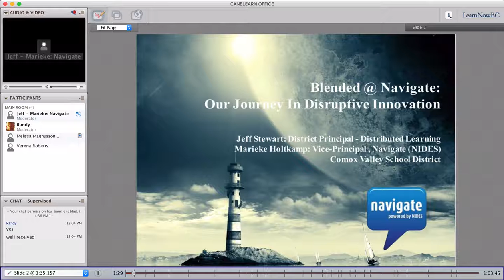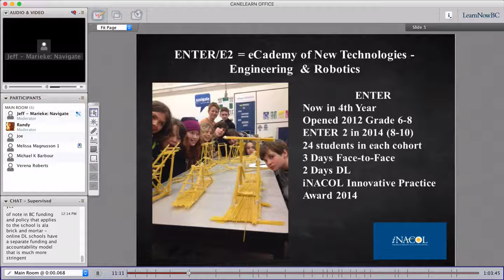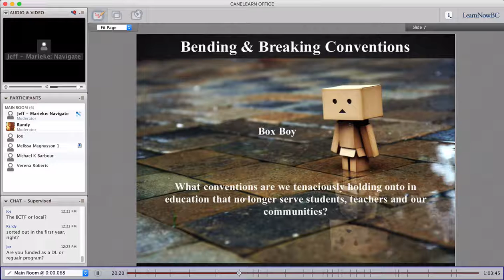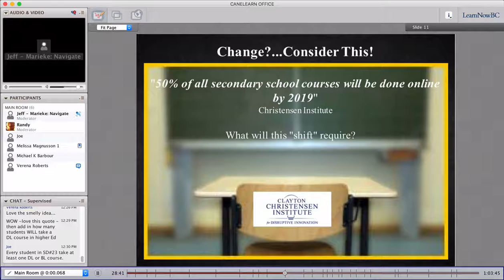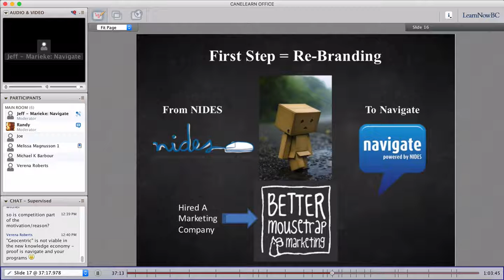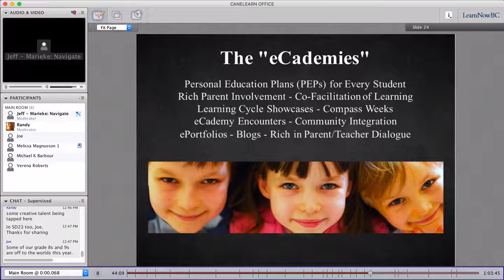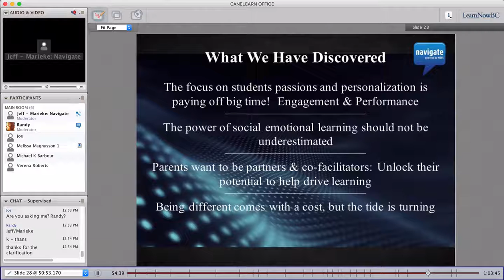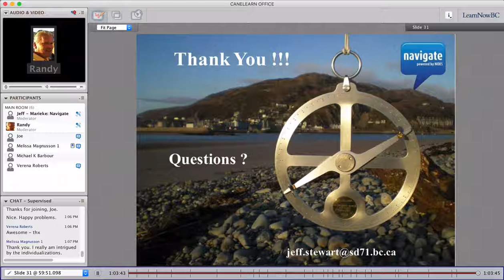CANeLearn Webinar - blendED@Navigate: A Journey of Disruptive Innovation (May 11, 2016)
By Jeff Stewart & Marieke Holtkamp